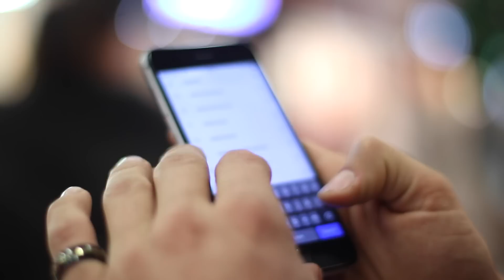Uku Suviste - Supernatural video kampaania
Kallid sõbrad, kaasvõitlejad, tuttavad!

Paneme kokku lahedat videot minu loole "Supernatural", kus on kõigil võimalik lihtsa vaevaga osa saada.

Selleks pane lugu lihtsalt mängima, ning laula kaasa mingit juppi sellest, samal ajal filmides või lastes sõbral ennast filmida. Tee seda mingis huvitavas keskkonnas või tegevuses, selleks olen toonud ka mõned näited tutvustavas videos. Hääle pärast ei pea muretsema, kuna kasutame vaid videot.